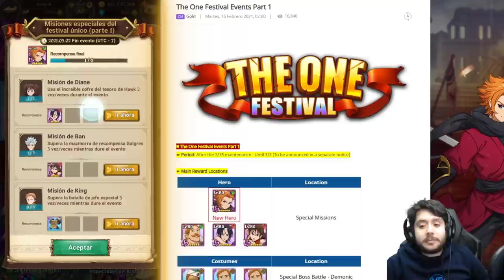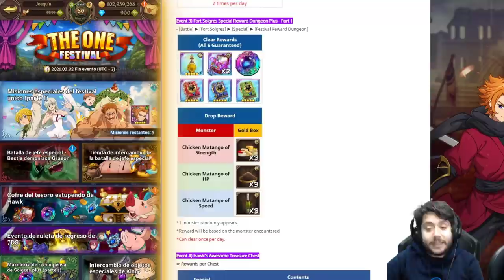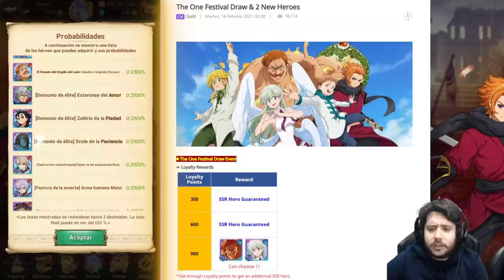COMIENZA EL PRIMER ANIVESARIO DE GRAND CROSS GLOBAL | ESCANOR THE ONE Y TODO LO QUE DEBES SABER!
► REDES

► FUENTES

La del parque